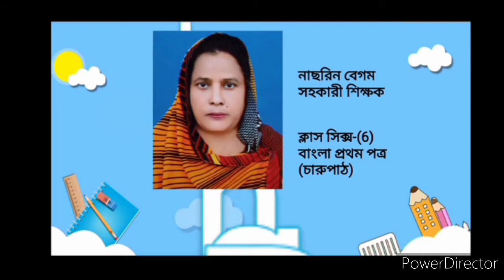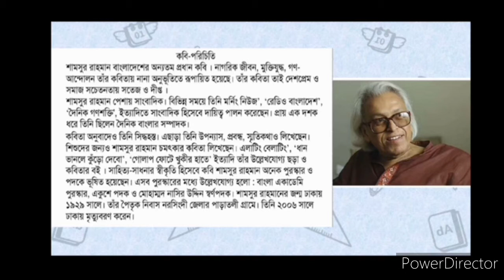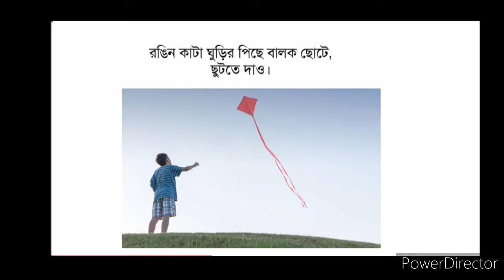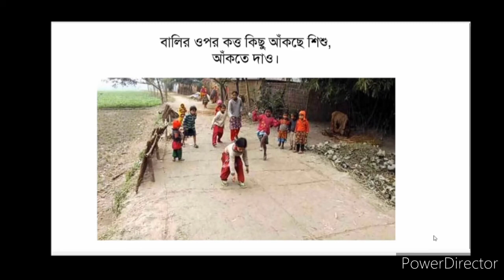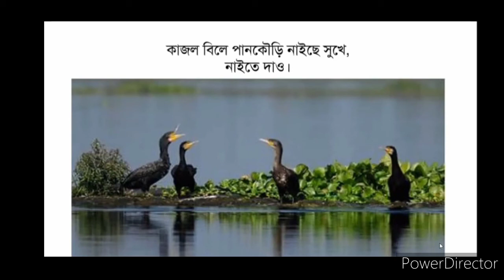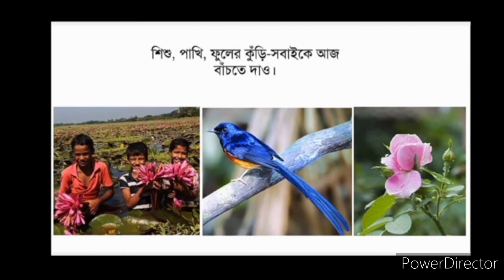নাছরিন বেগম। ক্লাস 6 চারুপাঠ। কবিতা বাঁচতে দাও